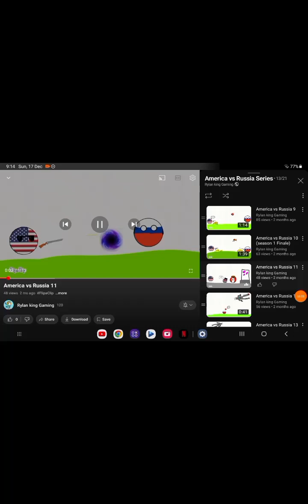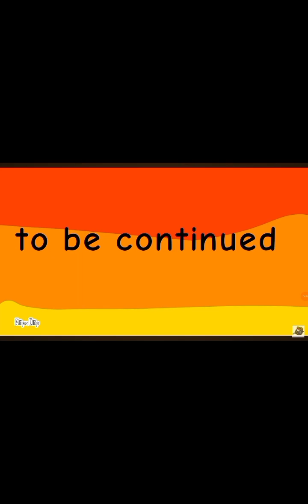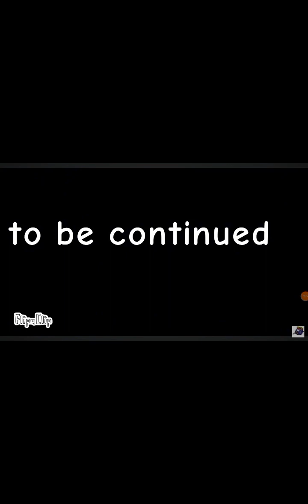All Season 2 America vs Russia Episodes 11 to 19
all season 2 videos sorry for low quality and no sound